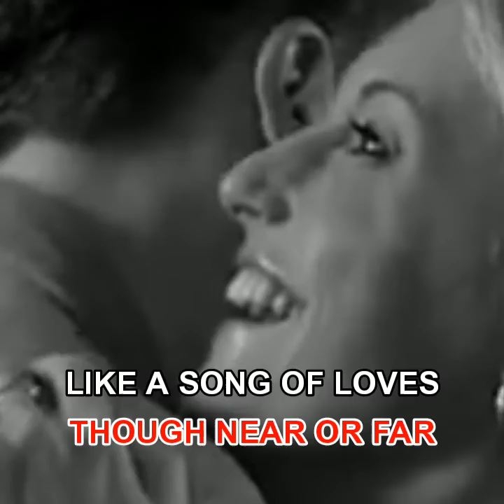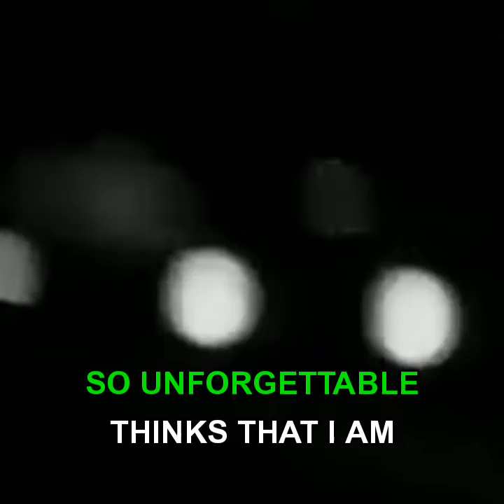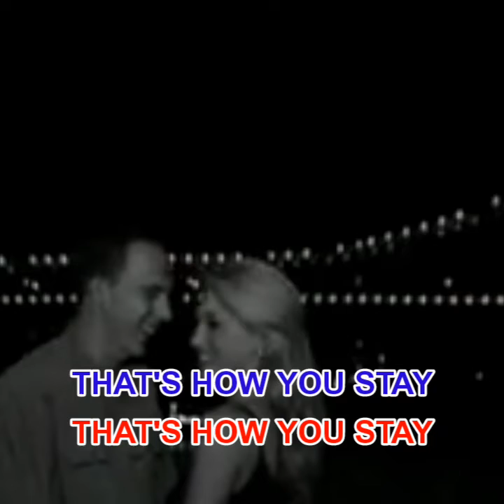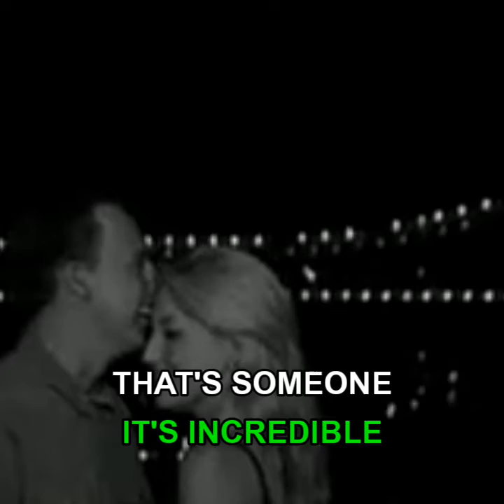04. Unforgettable - Nat King Cole And Natalie Cole [Megamedia]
VCD: Most Requested Songs For Female Volume 8

Year: 2004 released 2022 produced